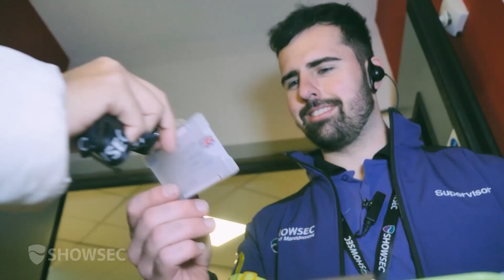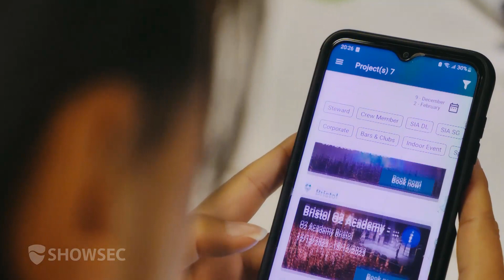Working for Showsec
Take a brief glimpse into the daily routine of a Showsec Steward. Explore the world of event security and see what it's like to be part of the team.